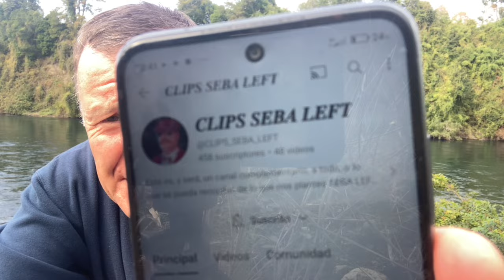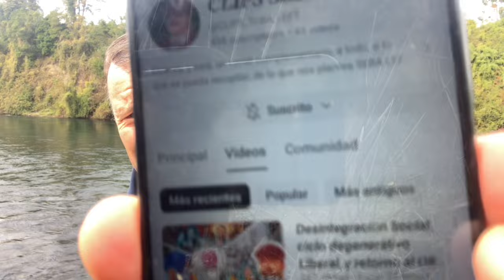La revolución de los abusadores. Nuevo canal Clips Seba Left. Mi fantasía del Chile austral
Presento nuevo canal de YouTube Clips Seba Left y grabo audio de uno de estos videos llamado “la revolución de los abusadores.
Cuento muy brevemente mi sueño de un Chile sureño independiente desde el río Maule al sur
Falta un video completo de mi fantasía… jajaja